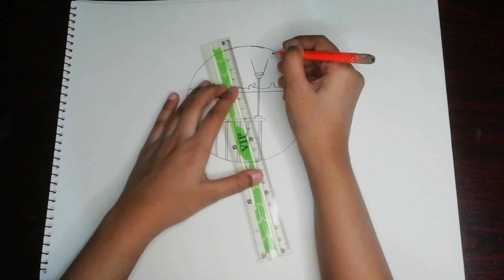how to make pencil drawing in circle | circle mein drawing banane ka tarika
pencil drawing
easy drawing
pencil drawing in circle
circle drawing
pencil sketch drawing
drawing
scenery drawing
pencil drawings
drawing of nature
drawing tutorial
new pencil drawing videos
simple drawing